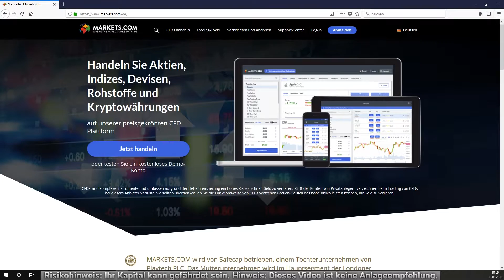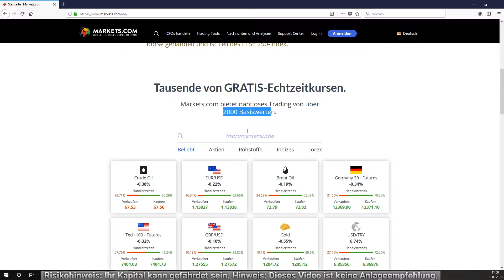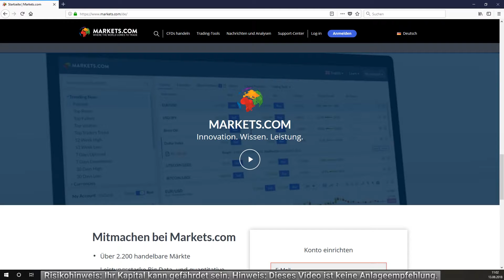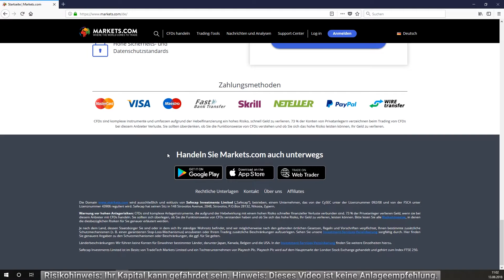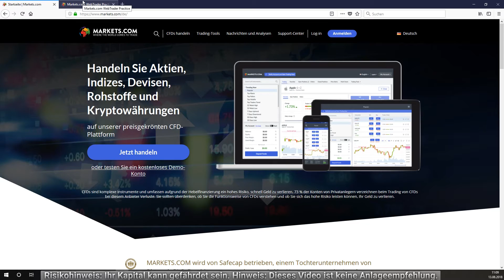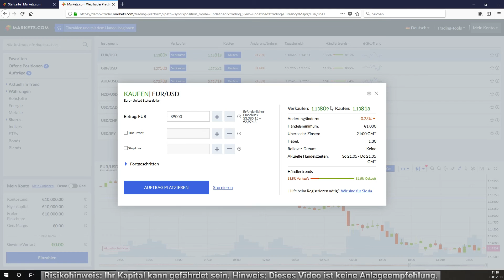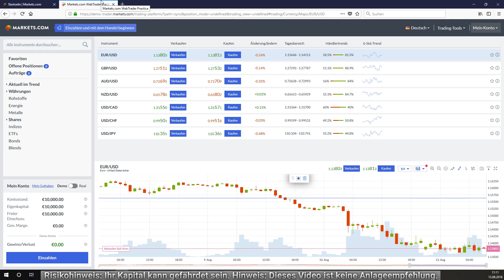Markets.com der TESTSIEGER Nr.1 🥇? ▷ Echte Erfahrungen & Test des Forex & CFD Brokers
➔ Jetzt richtig traden lernen im Coaching Markets.com der TESTSIEGER Nr.1 🥇? ▷ Echte Erfahrungen & Test des Forex & CFD Brokers